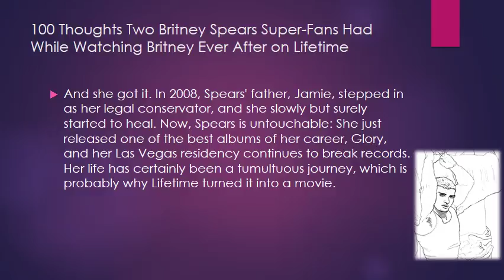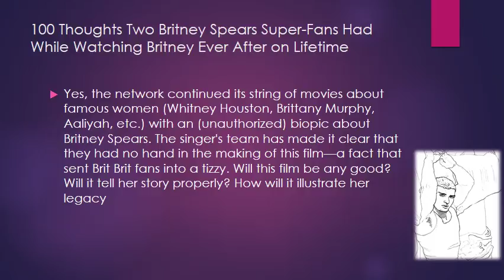100 Thoughts Two Britney Spears Super-Fans Had While Watching Britney Ever After on Lifetime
100 Thoughts Two Britney Spears Super-Fans Had While Watching Britney Ever After on Lifetime
It was 10 years ago when Britney Spears stormed into a Los Angeles hair salon and shaved her head. The event rocked pop culture and, frankly, the world. If you remember, Spears' life was much different in 2007 than it is today. Back then, the pop star was on the heels of a very public split from husband Kevin Federline and engaging in a hodgepodge of erratic behavior. Her personal troubles were well-documented, but things hit a fever pitch with the head-shaving incident. It was at that moment when people realized Spears was in dire need of help.
And she got it. In 2008, Spears' father, Jamie, stepped in as her legal conservator, and she slowly but surely started to heal. Now, Spears is untouchable: She just released one of the best albums of her career, Glory, and her Las Vegas residency continues to break records. Her life has certainly been a tumultuous journey, which is probably why Lifetime turned it into a movie.
Yes, the network continued its string of movies about famous women (Whitney Houston, Brittany Murphy, Aaliyah, etc.) with an (unauthorized) biopic about Britney Spears. The singer's team has made it clear that they had no hand in the making of this film—a fact that sent Brit Brit fans into a tizzy. Will this film be any good? Will it tell her story properly? How will it illustrate her legacy?
Tonight, we found out. Lifetime finally aired the film, aptly titled Britney Ever After, and we recruited two of Glamour's biggest Brit fans to give us their honest thoughts. And they had a lot of 'em—100, to be exact. Below, we offer their opinions in list form—unfiltered and uncensored.
Sara to her dog: "Roxie, it's Britney time. You need to be quiet."
She's smiling way too much for this to be Britney.
Britney would never say the word "comeback."
FE!
OMG, they're talking about Reg, Britney's rumored boyfriend from the '90s.
THEY HAVE A GIANT BOWL OF CHEESE DOODLES IN BRITNEY'S TOUR BUS IN 1998.
Wait, were people watching DVDs in 1998?
Why do these Southern accents sometimes sound...British?
Britney is biting her nails. Good attention to details.
"She's straight buggin'." - Justin Timberlake about Britney in 1998.
Justin just told Britney to not just break a leg, but "break everything." We're turned on. Leave Reg.